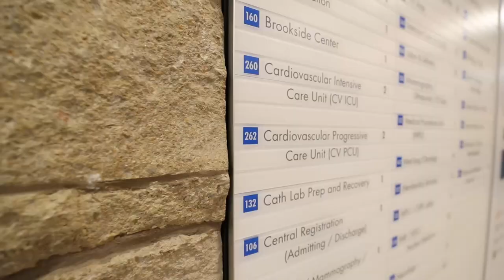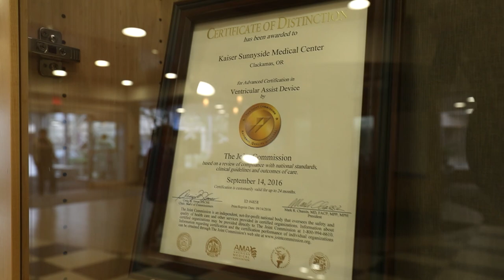Why Top Doctors Work Here | Kaiser Permanente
Kaiser Permanente attracts top doctors that work together to deliver affordable and high-quality care.